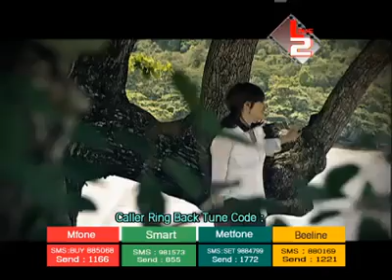[Coming soon] Srolanh oun oy jrern jrern by Sokun Nisa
Srolanh oun oy jrern jrern by Sokun Nisa